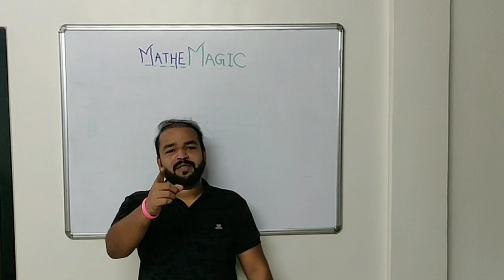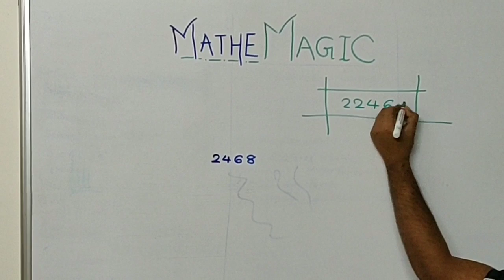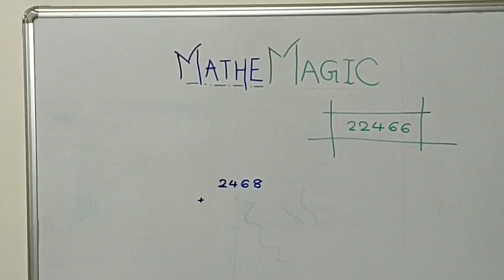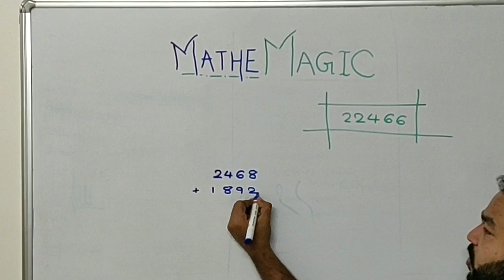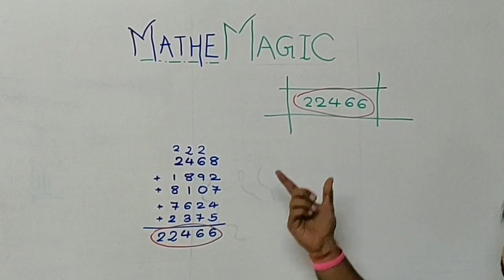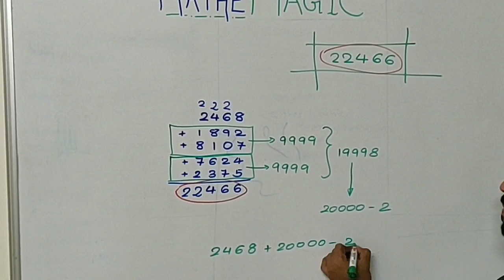Mathe'MAGIC'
My first and foremost video on YouTube consisting of a Simple trick using Simple Maths Operations.
After you see the trick used for a 4 digit number, you can develop your own trick using 3 digit , 5 digit numbers and much more and can show it to your Friends and Family.
Till then, Enjoy and Have Fun😁